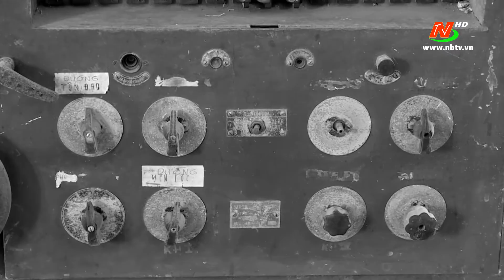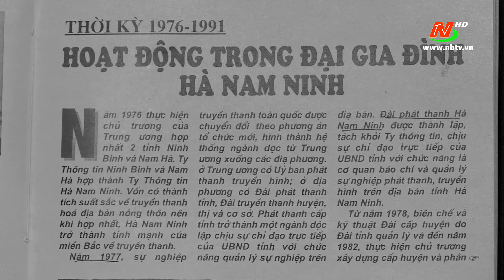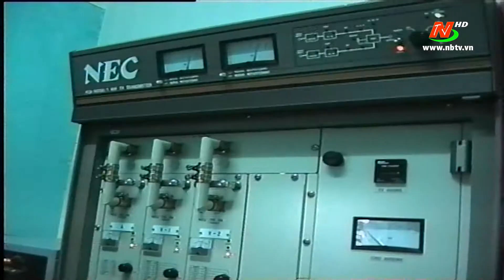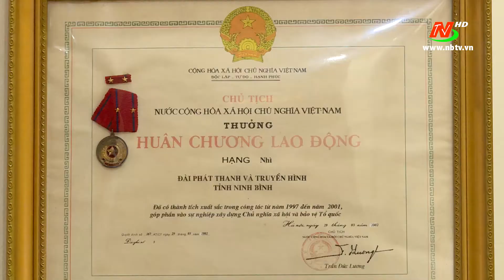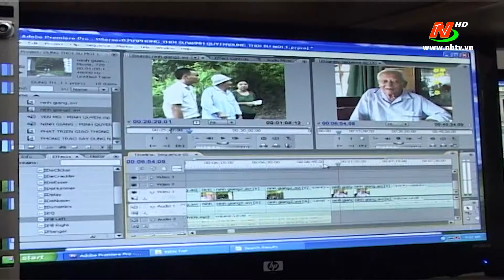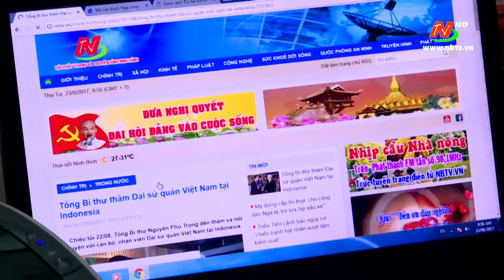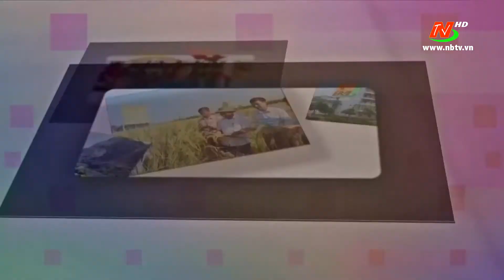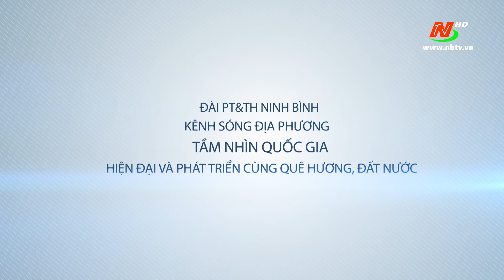Dấu ấn 60 năm Đài PT&TH Ninh Bình